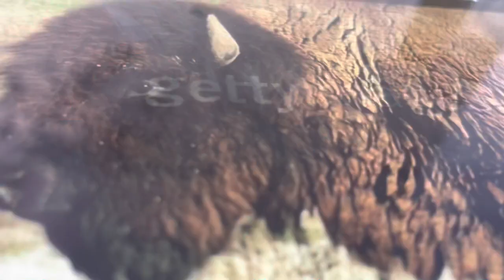Animals Noises (2022) (without music)